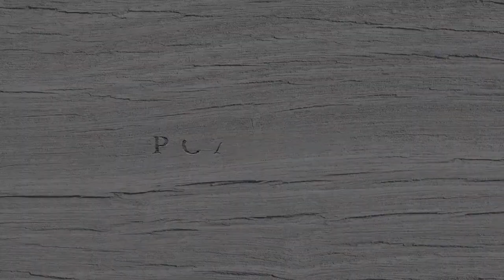That Lady Slimer Tho (ROANOKE Oct 2015)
Roanoke 5 Oct 2015 Show (UCB) - directed by Leslie Meisel

That Lady Slimer Tho
written by Eli Yudin
Nate - Johnathan Fernandez
Trent - Suni Reyes
Tom - Max Brand

ROANOKE
Writers: